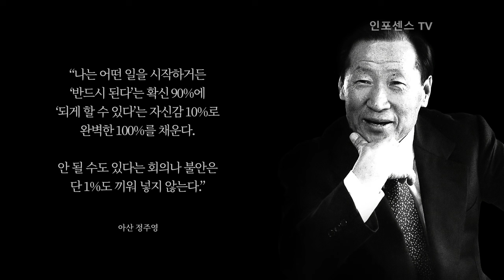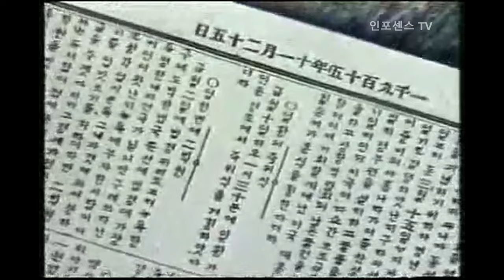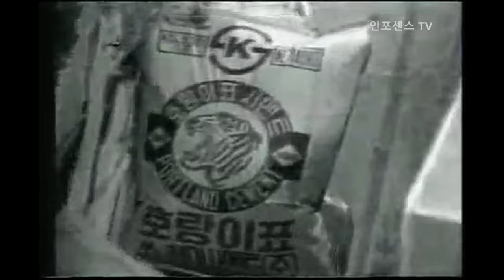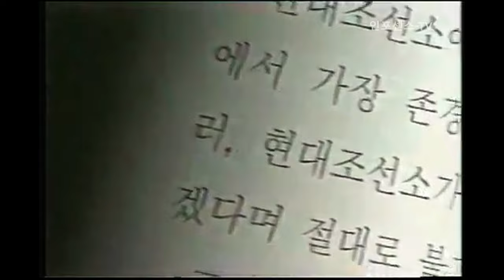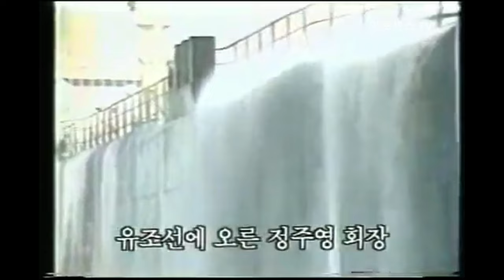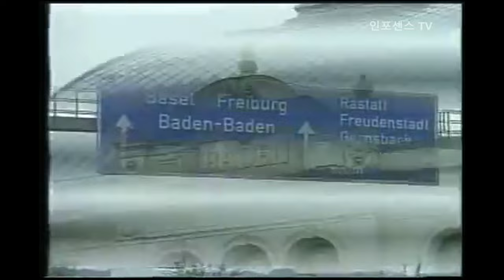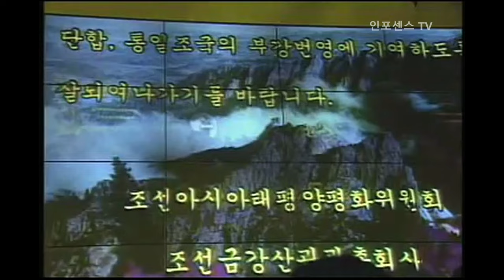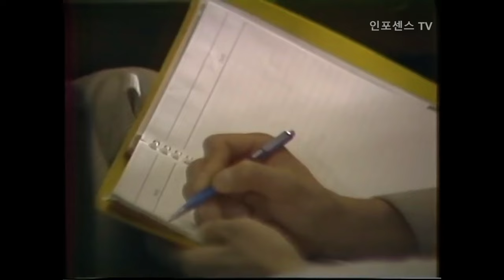불모지에서 세계 일류의 현대그룹을 만든 아산 정주영 다큐멘터리와 인터뷰 및 강연 모음 - 불가능하다고? 해봤어?? 현대자동차와 현대중공업을 일으킨 신화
제일 노력하지 않는 인간들이 불만 불평이 가장 많다. by 이장

채해병 특검 거부한 국힘당과 윤석열정권에 참수작전 선포한 해병대,민주당 기득권 밥그릇 피해자 추미애, 송영길 석방소감